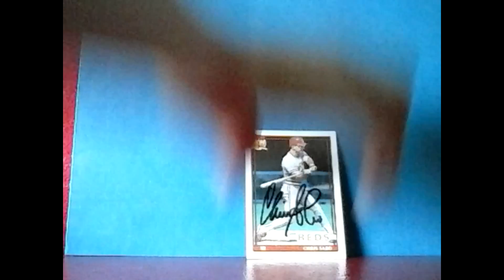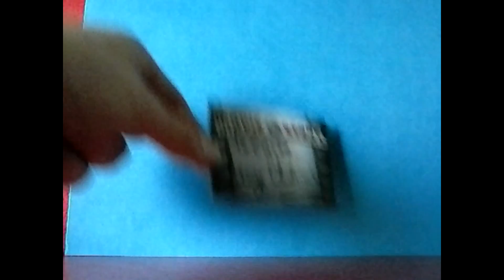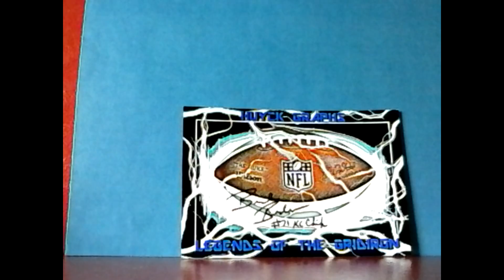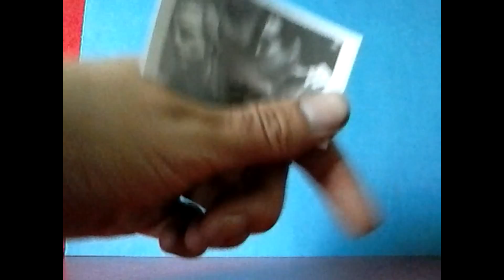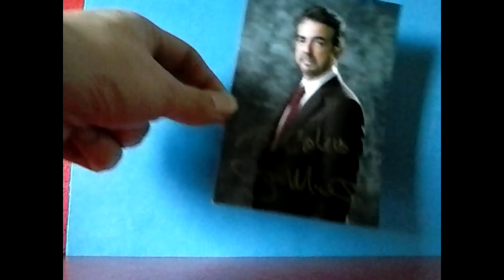TTM Autograph Mail Day Episode #301 Criminal Minds Success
- Sportscardforum.com
- Startiger.com
- Sportscollectors.net